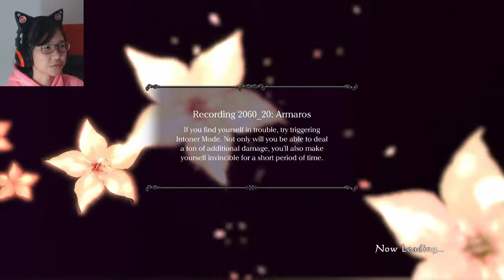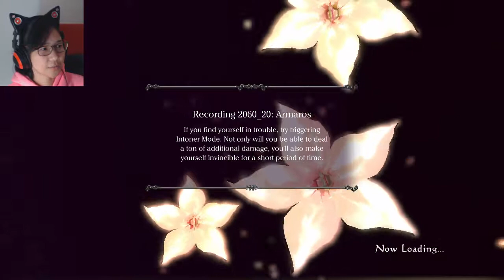Ep. 08- Time to fight Four | Drakengard 3 Blind Playthrough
Boy, I suck at air battles

Stay toasty :)